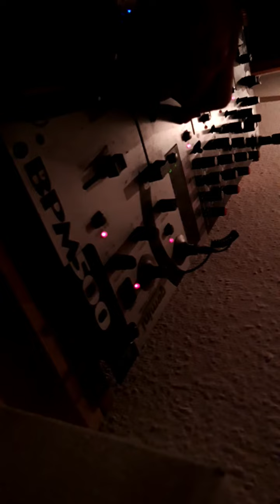RASE1-END OF THE YEAR 2019